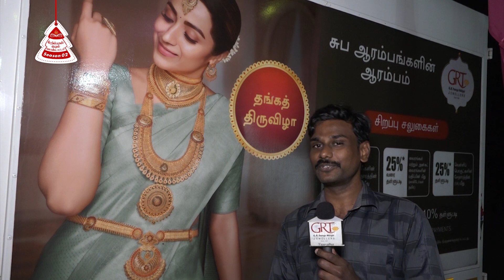GRT THIRUVALLUR CHRISTMAS KUDIL KONDATTAM SEASON 02 Day 05